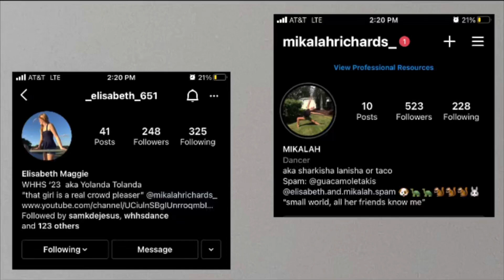therapy session in science vlog 8